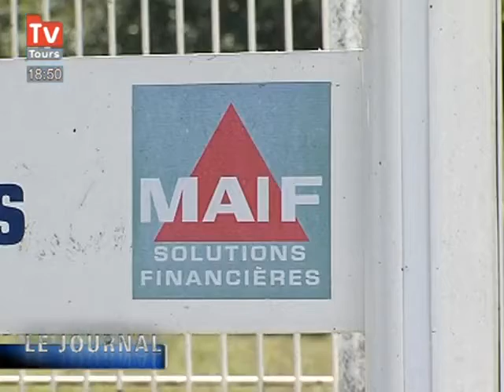Manifestation dans les rues d'Amboise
Les salariés des biscottes Bougard du groupe Pasquier sont descendus dans la rue ce matin après trois jours de grève et de sitting devant le siège de leur entreprise. Ils ont été reçus par le mais en fin de matinée. (DROITS RESERVES . Pour toute exploitation sur TV, web, mobile, aller